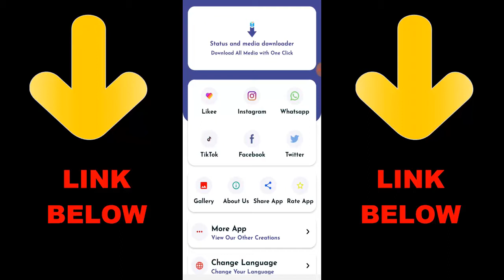Call of Duty Mobile - Battle Royale Blitz | CoD Mobile Season 1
► OchoochogiftYT
Random Videos